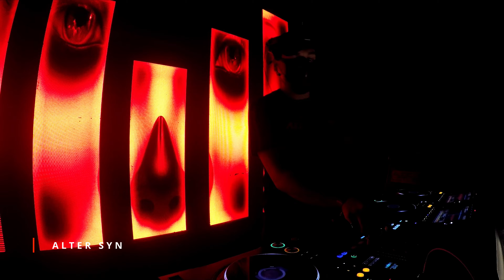Alter Syn Live @GYLT, Teklix India Tour | 30th Sep 23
Check out this live DJ Mix by AlterSyn!
Recorded at Gylt, Bengaluru | Teklix India Tour (Techtales 4th Anniversary)  30th Sep 23

Tracklist:
1. Guy Mantzur & Lonya feat. Adam Gorlizki - Dynasty (Kotelett & Zadak Remix)
2. Widerberg, Ian Urbina - Destroying the Commons
3. Darksidevinyl - Izegbe
4. KatyaGur - Urba
5. mr.Basic - Rakata
6. DJ Jarell - Andando
7. Badbox & Bun Xapa - Ammo
8. Alex Wann - Milkshake
9. Like Mike & Tayllor - Voices (Original Mix)
10. Ost & Kjex - Kaputt (Karmon Remix)
11. Monostone - Deepa (Original Mix)
12. Mauro Ghess - Pushing (Monostone Remix)
13. Tomy Wahl - I See Your Mind
14. Space Food - Camelia (Original Mix)
15. Morttagua - The Mantra (Morttagua in the Tribe Mix)
16. Zafrir feat. Drish Vee - Si Ta Ram (Extended Mix)
17. DiMO (BG), Venda Live Violin - Aman Otteb (DJ Burlak Aman Ot Men Remix)
18. Anturage & S.Samo - Magare (Alexey Union Remix)

Listen to this mix on Soundcloud.